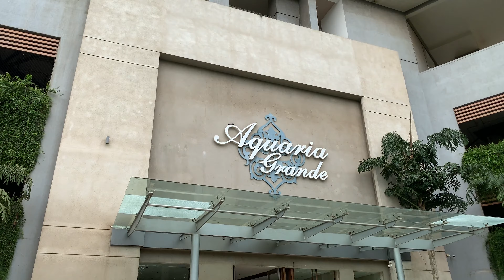Aquaria Grande 38th Floor | Mumbai, India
Aquaria Grande by The Wadhwa Group.
One of the best looking towers in suburban Mumbai. The project consists of two towers, 32 floors and 38 floors, standing over a shared 4 floor podium.
Height: 164m/538ft
Location: Devidas Road, Borivali West

Recorded with iPhone XS @ 4K30